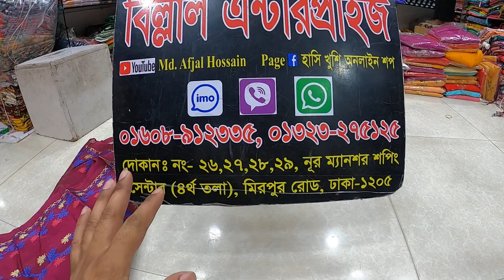তন্তু তাঁতের শাড়ি কালেকশন/saree/girls saree collection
অর্ডার করতে ইনবক্স অথবা কল করুন এখনি।